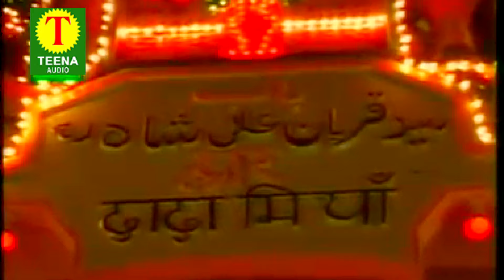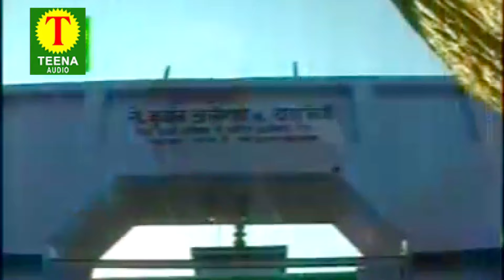दुल्हन गायब डोली से का बहुत ही हैरत अंगेज़ वाक्या | Dulhan Gayab Doli Se | Tasleem Asif | Waqia 2022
Dil Se Mustafa Ko Pukaro | मदीना शरीफ की बहुत खूबसूरत क़व्वाली | Nizami Bandhu | Rasool E Pak Qawwali

Video Name : Dulhan Gayab Doli Se
Album Name : Dulhan Gayab Doli Se
Singer : Tasleem,Asif
Recording By  : S.Kalyani (Chandar Ghandhi)
Special Thanks : Teena Parveen

Thanks : Team Teena Audio